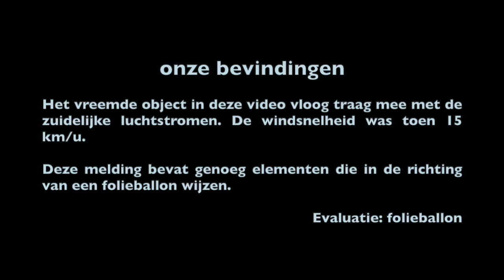UFO Berchem (Belgium) 12-04-2022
Beelden van UFO-waarneming gemaakt te Berchem (België) op 12 april 2022.